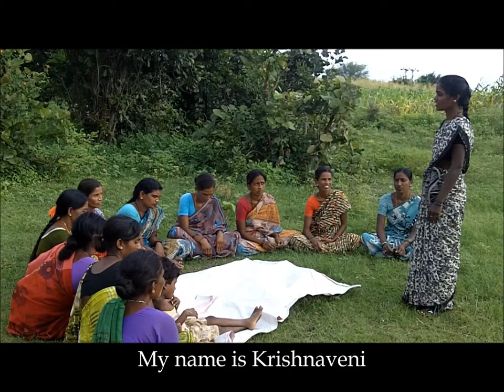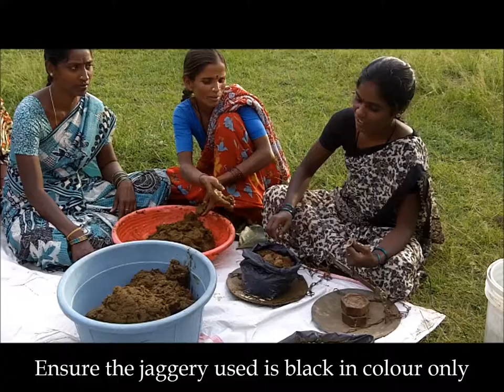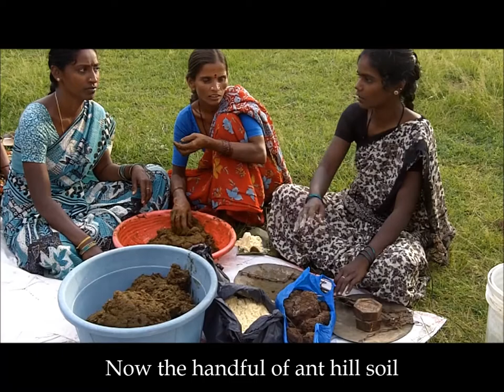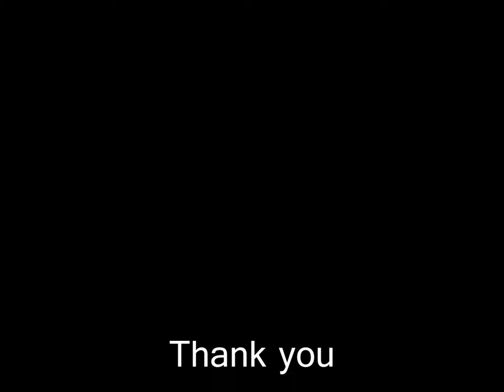English Subtitle_AP_Preparation of Ghanajeevamrutham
Instructions to prepare Ghanajeevamrutham For more information and related videos visit us